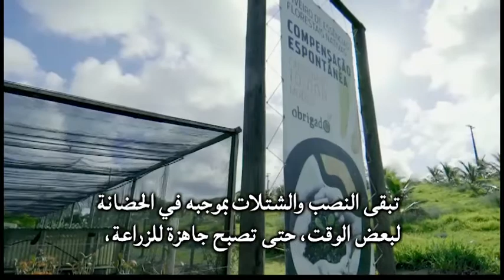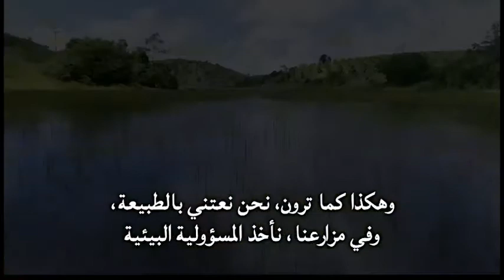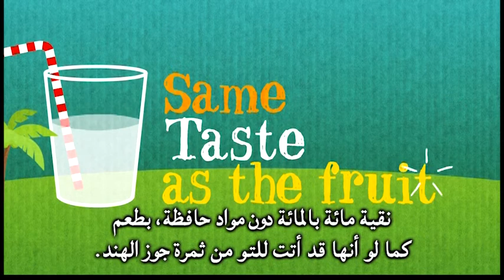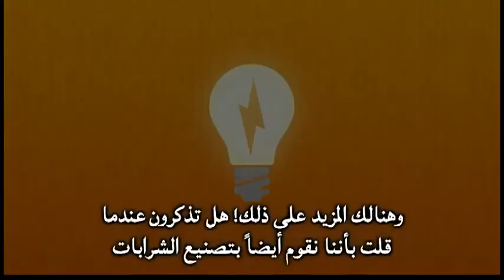Get to know Obrigado and its coconut products